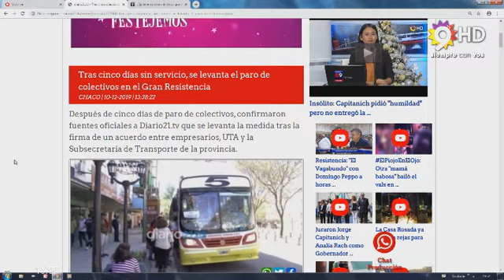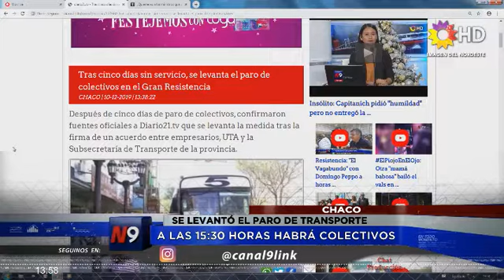C9 - RESISTENCIA; VUELVEN A CIRCULAR COLECTIVOS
A LAS 15:30 HORAS HABRÁ COLECTIVOS

SE LEVANTÓ EL PARO DE TRANSPORTE